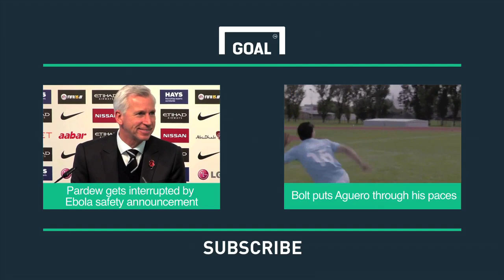Arsenal should have named stadium after Wenger - Pardew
Newcastle manager Alan Pardew has branded the recent abuse that a minority of Arsenal fans gave to Arsene Wenger at a train station as "disrespectful"